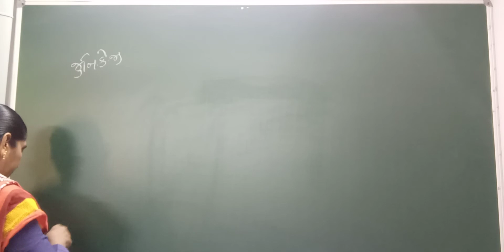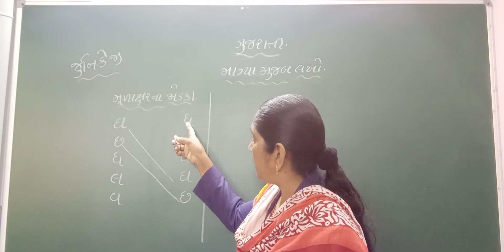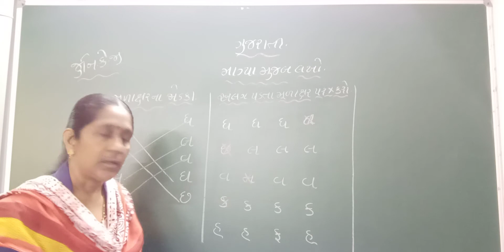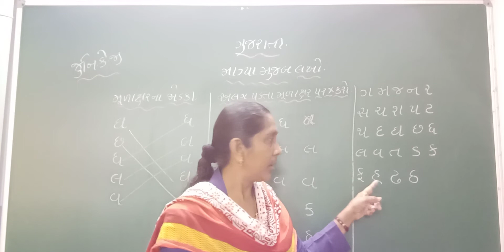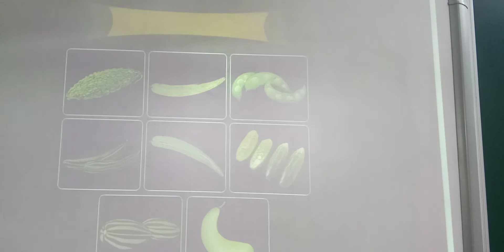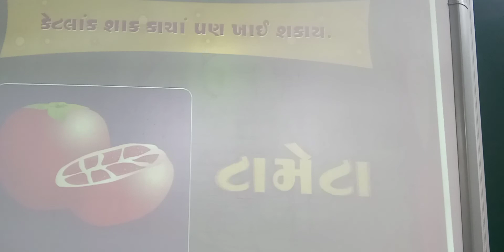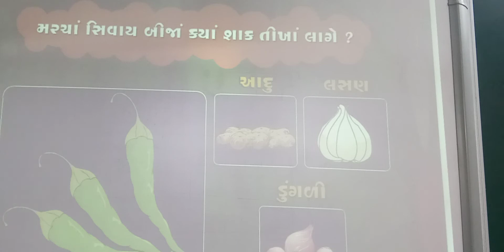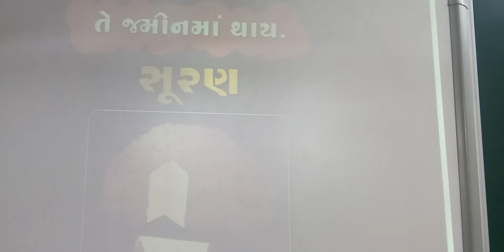GUJ MED STD JR KG SUB GUJ MUDAKSHAR NA JODKA & D C VEGE